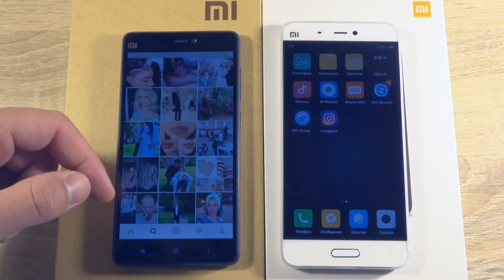Смартфон Xiaomi Mi5 с Алиэкспресс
Купил себе новый смартфон Xiaomi Мi5 на замену старого, тормозного Xiaomi Мi4i. Основная причина покупки нового смартфона ми5, это явно выраженный тротлинг mi4i при нагреве и как следствие жесткие тормоза.